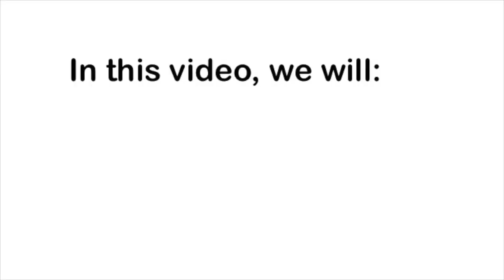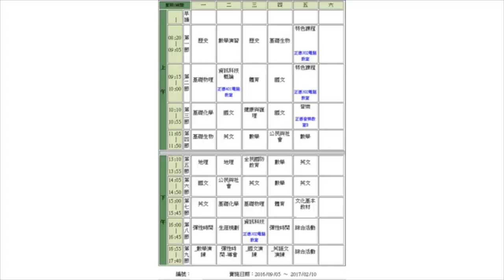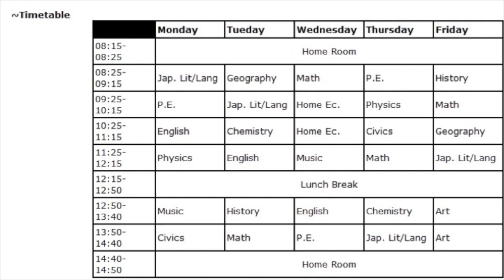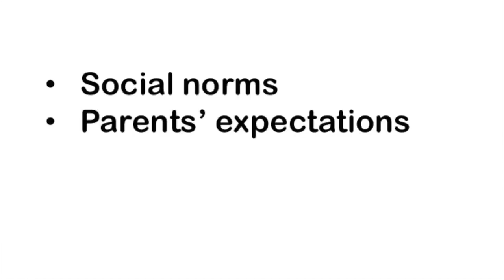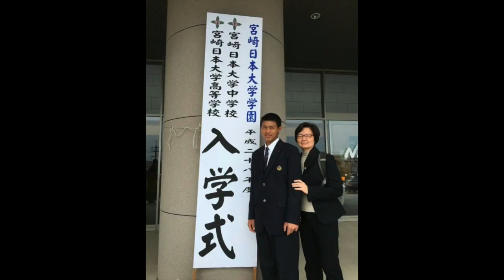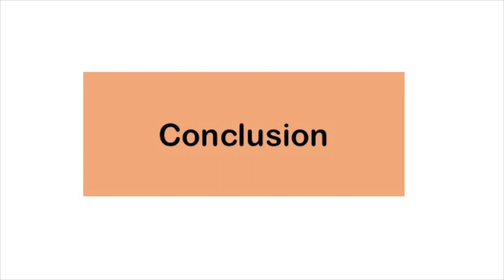B組【我的跨文化故事】第二名 Compare and Contrast of Taiwanese, American, and French School System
輔大英語自學中心
1081 英語自學競賽【E世代就業競爭力：製作多媒體影片 E-Project】
得獎學生：黃崇葭/何俞臻/李其芸
就讀系所：英文三/英文三/英文三